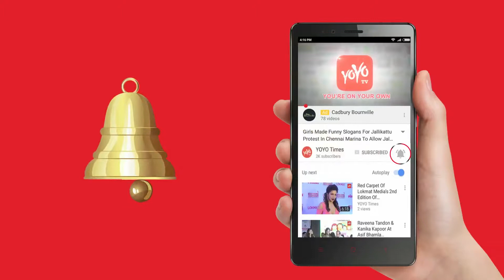Heli Tourism Project To Hit A Trial Run In Visakhapatnam | YOYO Times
National helicopter carrier Pawan Hans will bring a twin-engine chopper for inauguration of heli-tourism by Chief Minister N. Chandrababu Naidu paving the way for the much-delayed launch of the project.
Pawan Hans will also operate the tourism trips from December 28, when Visakha Utsav opens. VUDA is confident that it will be able to ready a good, heliport by the Utsav time. Pawan Hans has already identified a single-engine Bell chopper for heli- tourism operations in the city.